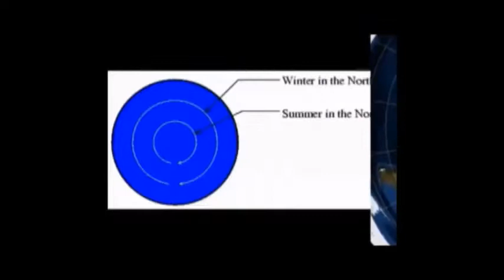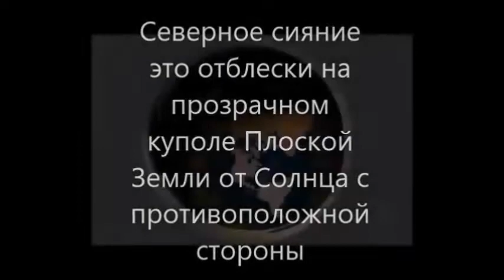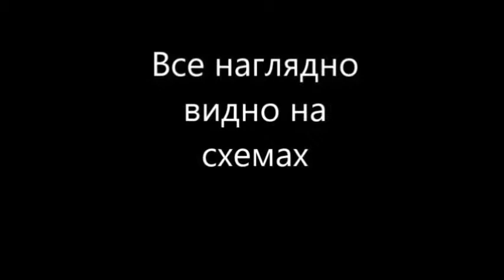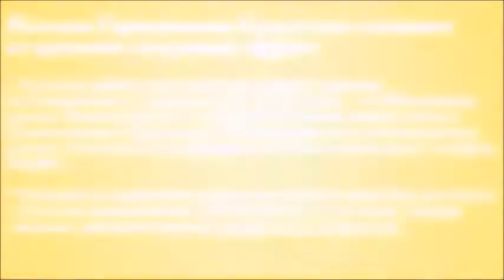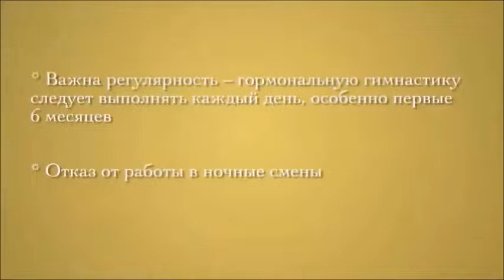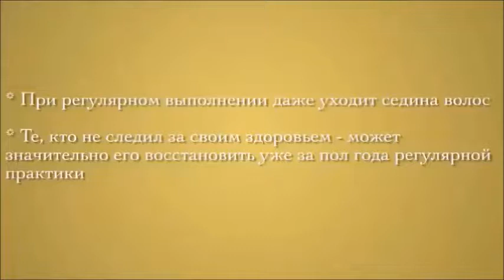чудо в личную жизнь